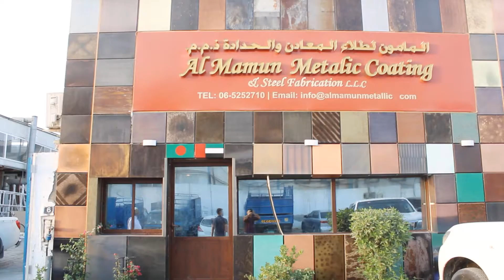Mr Mamun Managing Partner of Al Mamun Metalic Coating & Steel Fabrication LLC